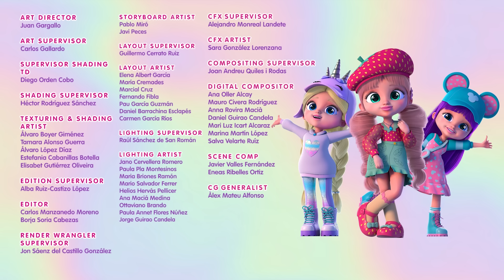📺 L'ÉQUIPE de TÉLÉ 📺 BFF 💗 NOUVELLE SÉRIE 🦋 DESSIN ANIMÉ pour ENFANTS en FRANÇAIS 🌈